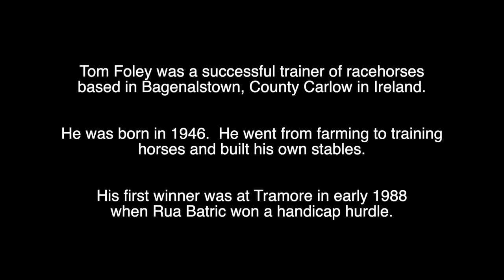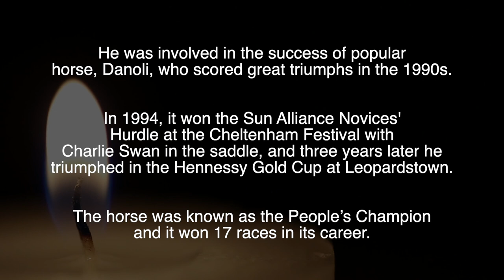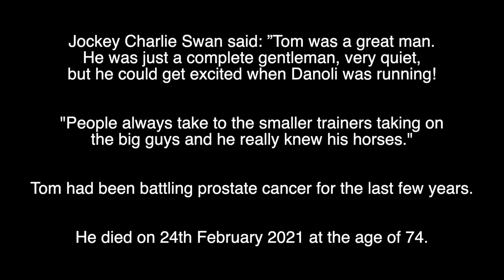TOM FOLEY - R.I.P - TRIBUTE TO THE IRISH RACEHORSE TRAINER WHO HAS DIED AGED 74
Tribute to Tom Foley, Irish racehorse trainer, who has died after a battle with cancer, aged 74.